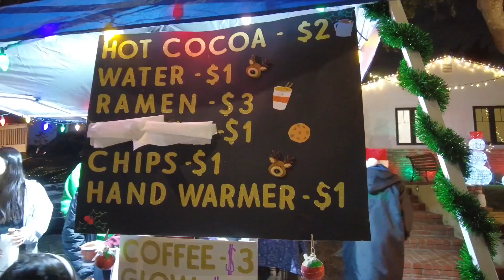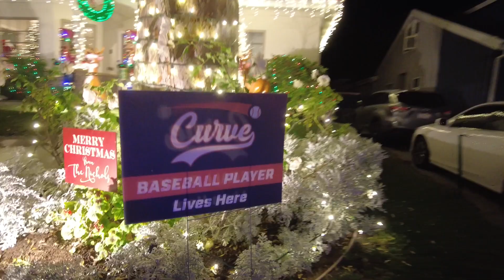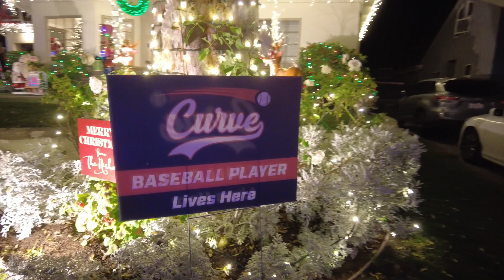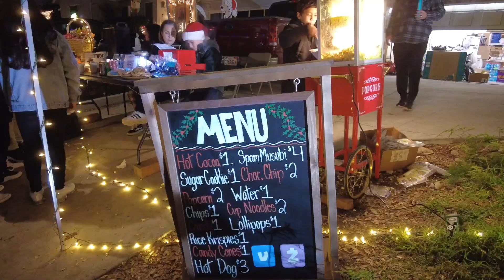加州超華麗聖誕節燈飾🎄 Candy Cane Lane Christmas Lights 2022 (Torrance, CA) | 生活日記 vlog 101 | Violet Vacay